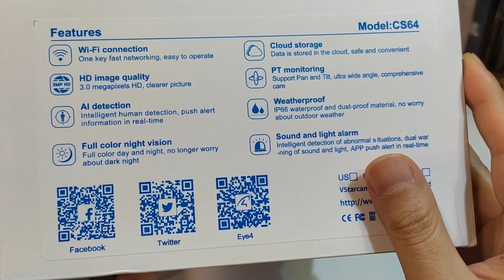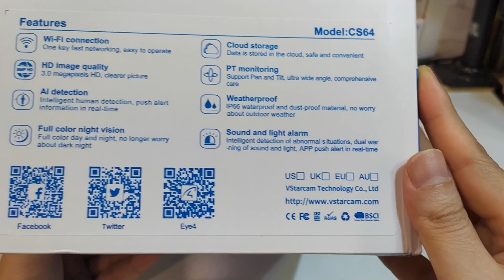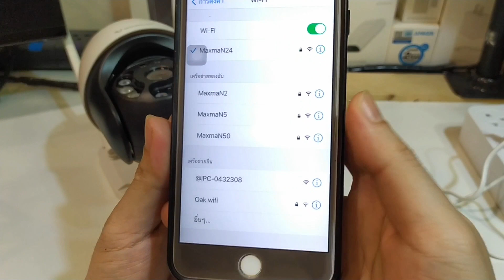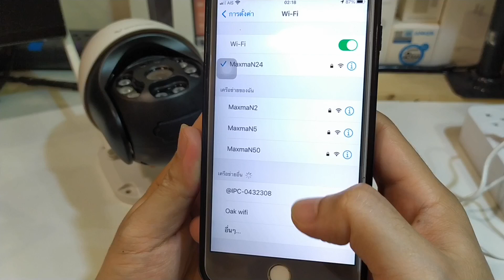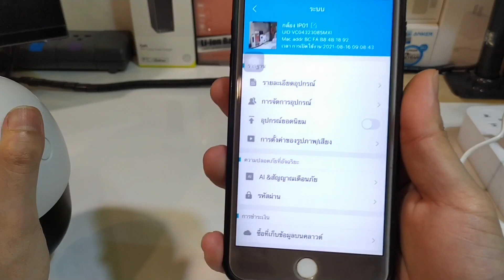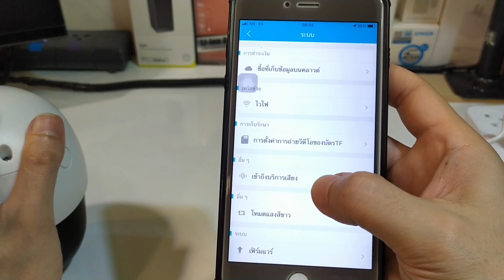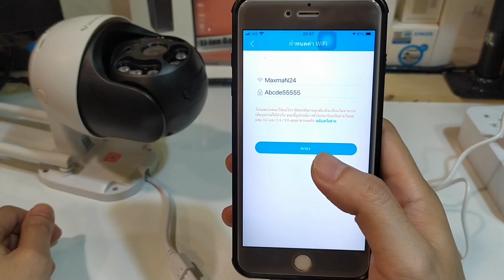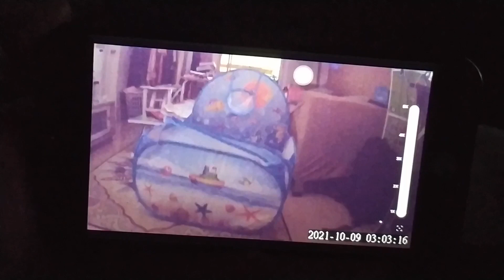รีวิว Vstarcam CS64 (จุดเด่นเรื่องภาพ..ที่เหนือกว่า) แนะนำกล้องกันน้ำ หมุนได้ + วิธีตั้งค่าใช้งาน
แนะนำร้าน NST Network เลยครับผม CS64
สำหรับคนที่กำลังหาร้านซื้อกล้องภายนอก กันน้ำ หมุนได้ Vstarcam CS64 ภาพสวยๅ มองเห็นกลางคืนชัดๆ
(ถูกที่สุด+ประกัน 1ปี) ลองอ่านคำยืนยันจาก comment นะครับ

กล้องไอพี กันน้ำ หมุนได้ Vstarcam CS64 ที่รีวิวนี้ เป็นอีกรุ่นนะครับ ที่คุ้มค่ามากๆ ภาพสีสวยคมชัดแบบสุดๆ สามารถเอามาเป็นกล้องสำหรับส่องได้ทั้งเวลากลางคืน และเวลากลางวัน ทนฝน ทนน้ำ ทนแดด
สามารถเชื่อมต่อ Vstarcam CS64 ได้ทั้งแอพ Eye4 และ NVR Vstarcam N8209 / N8216 ที่รองรับ protocol ONVIF นะครับ รองรับ AP mode โดยที่ไม่ต้องมี WIFI บ้านก็ได้
เชื่อมต่อใช้งานผ่าน WIFI AP mode ได้เลยง่ายมากๆ
* และจุดเด่นที่สำคัญกล้อง CS64 ตัวนี้ คือ ภาพชัด 3MP มีเสียงไซเรนเตือนดังๆ ได้ด้วย มองเห็นกลางคืนชัดมาก ดูเด่นกว่าอีกหลายๆ รุ่นนะครับ กันน้ำได้ รับเสียงชัดดีครับ

คลิปวิธีตั้งค่า VSTARCAM C24S เริ่มต้นใช้งานกล้องไอพี แบบง่ายๆ ทำตามได้เลย

วิธีเพิ่มกล้อง VStarcam และตั้งค่า NVR Vstarcam N8209P (อย่างละเอียด) พร้อมคำแนะนำ +อัพเดท firmware

 🌟🌟รายละเอียด Vstarcam CS64 AI PTZ 3MP 2304*1296P ใหม่ล่าสุด2021 🌟🌟
✅ ผู้เยี่ยมชมออนไลน์ : รองรับผู้เข้าชมได้ 4 คนพร้อมกัน
✅ จับภาพ: เซ็นเซอร์รูปภาพ 1/2.9 inch 1080p Progressive Scan CMOS
✅ ความสว่างขั้นต่ำ: 0.1 Lux（B&W mode）,0.5Lux（Color mode) （0.1 Lux (โหมด B&W), 0.5Lux (โหมดสี)）
✅ เลนส์: 3.6mm@F2.0
✅ มุมมอง: 97.2˚ (แนวทแยง)
✅ การมองเห็นตอนกลางคืน: ตัวกรองคู่สลับโดยอัตโนมัติ 8 ชิ้น 850nm พลังงานสูงแพทช์ไฟ LED IR IR ระยะการแผ่รังสี:15 ~ 20m
✅ วีดีโอ: เข้ารหัสรูปแบบ H.264+/H.264 main profile@level:4.0/Motion-JPEG/JPEG
✅ ความละเอียด Main stream：1080p(1920×1080)@30fps/1296p(2304×1296)@15fps Sub stream： 360p(640×360)@15fps
อัตราบิต/เฟรมต่อวินาที/ความถี่การแสดงผล ：
✅ การปรับภาพ: ความสว่างและความคมชัดสามารถปรับได้
✅ เครื่องเสียง: อินพุต ไมโครโฟนในตัว -38±3dB
✅ เอาท์พุต: ลำโพงในตัว (8Ω2W)
✅ ความถี่ในการสุ่มตัวอย่าง / ความกว้าง: 8KHz/16bit
✅ มาตรฐานการบีบอัด: ADPCM/32kbps
✅ อีเธอร์เน็ตเครือข่าย: 10Base-T / 100Base-TX, RJ45 connector
✅ โปรโตคอล: TCP/IP,HTTP,TCP,UDP,DHCP,DNS,NTP,RTSP,P2P etc
✅ LAN ไร้สาย IEEE802.11b/g/n, Supports AP mode
✅ ความถี่ LAN:ไร้สาย 2.4~ 2.4835GHz
✅ ความปลอดภัยของ LAN ไร้สาย: การเข้ารหัสข้อมูล WEP/WPA-PSK /WPA2-PSK 64/128 บิต
✅ เอียงกระทะ: แพน: 355 °, เอียง: 95 °
✅ ตำแหน่งที่ตั้งไว้ล่วงหน้า PC APP:รองรับ 16 ตำแหน่ง APP โทรศัพท์: รองรับ 5 ตำแหน่ง
✅ หน่วยความจำ รองรับสูงสุด 256GB; ที่เก็บข้อมูลบนคลาวด์;NVR;NAS
✅ นาฬิกาปลุก ทริกเกอร์ปลุก รองรับการตรวจจับการเคลื่อนไหว การตรวจจับของมนุษย์ การติดตามของมนุษย์ การตรวจจับสัญญาณเตือนควัน, การตรวจจับการขาดงาน
✅ สภาพแวดล้อมทางกายภาพ: แรงดันไฟฟ้า DC 12V±5%
✅ การใช้พลังงา: พลังที่เกี่ยวข้อง 3.5W (เปิด IR)/กำลังไฟสูงสุด: 11W
✅ สภาพการใช้งาน: อุณหภูมิ:-10~50℃,ความชื้น:‹90%

📦📦อุปกรณ์ข้างในกล่อง📦📦
(ร้านมีสติ๊กเกอร์LOGOทุกกล่องเพื่อยืนยันของแท้ประกันบริษัท บริหารร้านคนไทย100%)
1.มีตัวกล้องงวงจรปิด
2.มีAdapter 12V2A พร้อมสายไฟกล้อง
3.แป้นยึดกล้องพร้อมน๊อตยึดกล้อง ไม่ใช้ขายึดนะครับผม
4.คู่มีการใช้งาน ภาษาอังกฤษ

แนะนำใช้ Memory Card แท้เท่านั้น ถ้าซื้อ Sanddisk ให้ซื้อสีแดงเทาขึ้นไป
( Class10 Speed 120MB/s ขึ้นไป)
SD Card 16GB  ได้ 2 วัน
SD Card 32GB  ได้ 4 วัน
SD Card 64GB  ได้ 9 วัน
SD Card 128GB  ได้ 17 วัน

✅32GB บันทึกภาพได้4วัน ระบบจะวนทับไม่ต้องคอยลบวีดิโอภาพ
✅64GB บันทึกภาพได้7วัน ระบบจะวนทับไม่ต้องคอยลบวีดิโอภาพ
✅128GB บันทึกภาพได้14วัน ระบบจะวนทับไม่ต้องคอยลบวีดิโอภาพ

สำหรับคนที่ต้องการ Micro SD card (64GB) รุ่น แดง-เทา ขึ้นไป แนะนำร้านนี้
 (Sandisk เองเลย ถูกอยู่นะ)
(กล้องรุ่นนี้ใส่ได้สูงสุด 128GB นะครับ)
ร้านอื่นๆ อีกหลายร้านเรียงตามราคา

[Chapter]
00:00 ข้อมูลกล้อง Vstarcam CS64
03:50 การเชื่อมต่อแบบ AP mode
06:05 การเชื่อมต่อกับ WIFI 2.4 GHz
07:35 ทดสอบทำงานในที่มืด
08:55 ทดสอบการทำงานนอกบ้าน